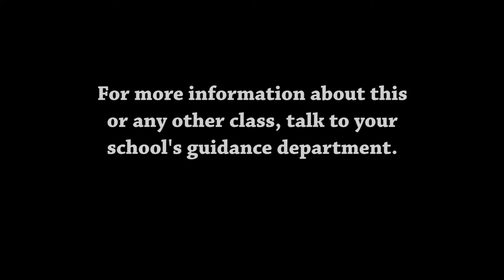HTSD CURRICULUM SPOTLIGHT: Multicultural Studies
The HTSD Curriculum Department is highlighting some high school classes that you might not know about. Check out this video spotlighting the social studies class, Multicultural Studies.